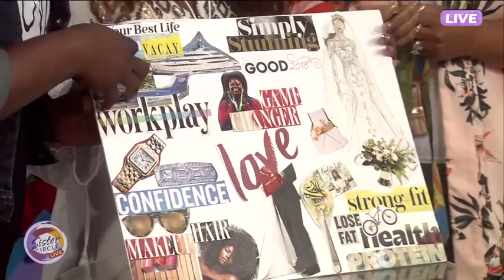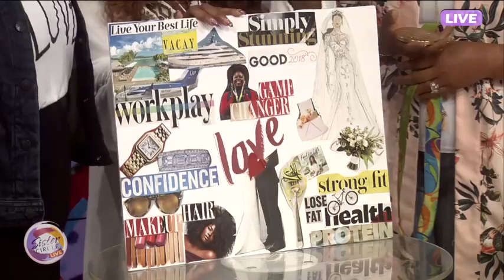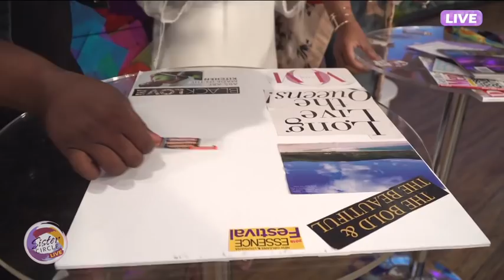Sister Circle Live | Olympic Gold Medalist - Michelle Carter